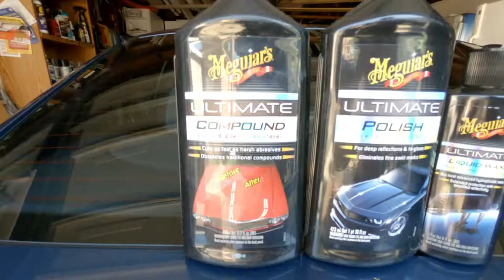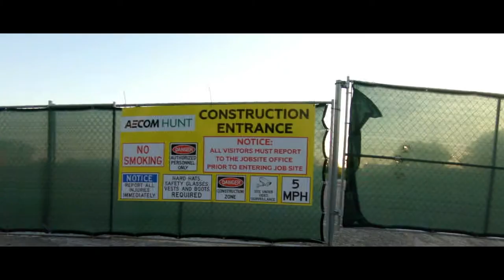DIY | Meguiar's Ultimate Full Paint Correction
BUT THE KIT ERE